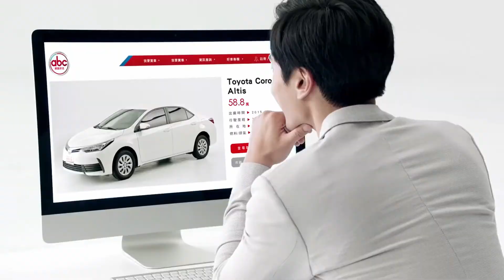【配音】輕鬆愉悅 -［GARY|洪華笙］配音TVCF作品《abc好車網 非泡水車篇 + abc改版篇+實車實價篇+網路沒車篇》【台灣男配音】【台灣配音員】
買中古車不當冤大頭，abc好車網網路好店三大保證《 無泡水、無重大事故、無車身引擎號碼變造》，讓我只敢在abc網路好店買車！
＊以下是已經播出的廣告以及DEMO
按一下全部播放，來聽聽我更多聲音～
＊google音檔分享＊
＊Youtube播放清單：
配音員：GARY
p.s.歡迎有配音的case和廠商歡迎敲我配音通告~~
甘溫(鞠躬)